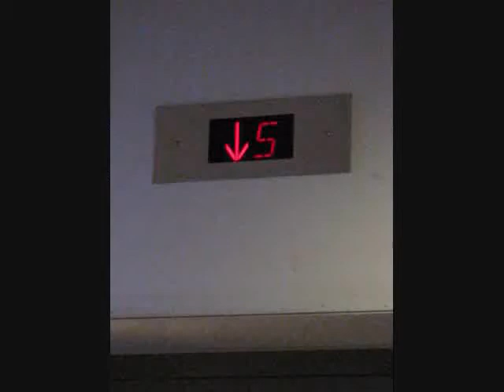Parking Structure Skating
Robert, Paul, Joey, Jon, Mo, Ethan and Chris skating in the parking structure by the entrance to UCSB.